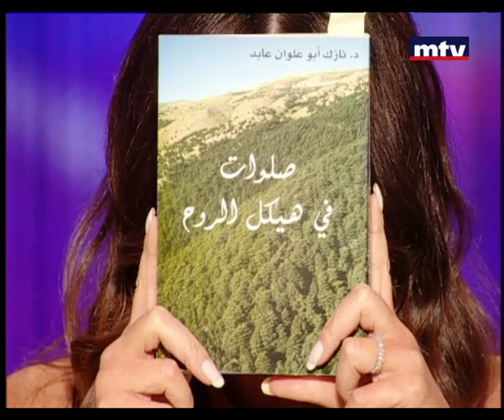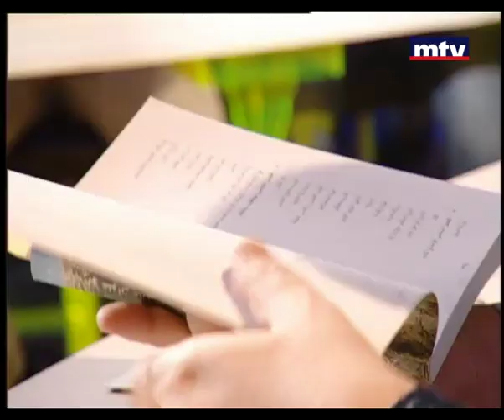Talk of The Town 28 Feb 2013 - Nazek Aabed حديث البلد - نازك عابد